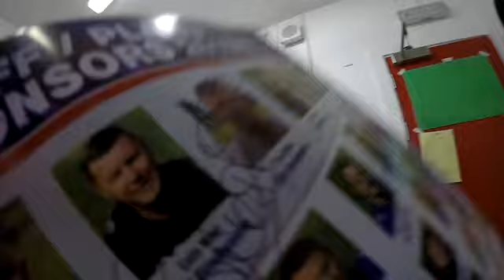United 2 - 1 Yeovil - GoPro mascot cam